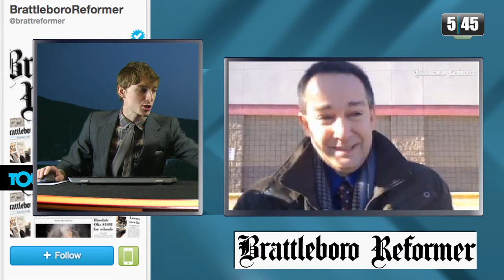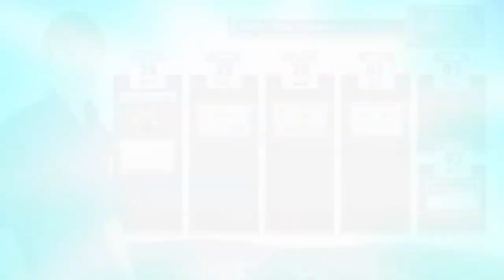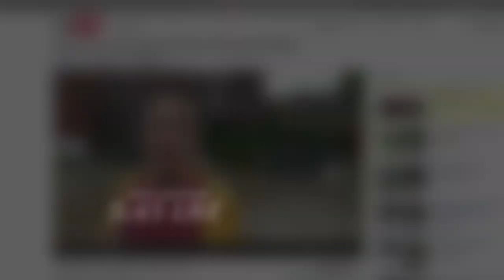5:45 Live: 11/29/13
This Black Friday edition of 5:45 Live includes the latest on the VT Health Connect web security breach, Newfane's 'cash crunch', Project Feed the Thousand's 2013 campaign, and much much more.